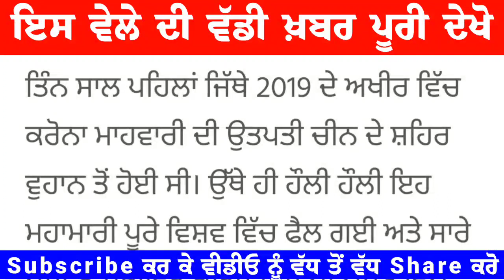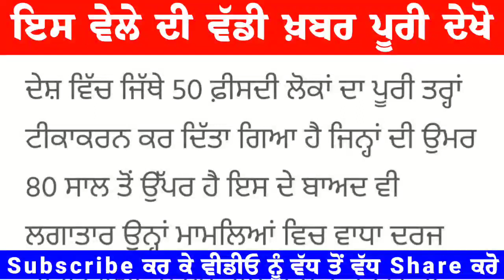ਚੀਨ ਚ ਕਰੋਨਾ ਬਿਮਾਰੀ ਨੇ ਵਰਾਇਆ ਕਹਿਰ, ਲੱਖਾਂ ਮੌਤਾਂ ਹੋਣ ਕਾਰਨ ਲਾਸ਼ਾਂ ਰੱਖਣ ਦੀ ਵੀ ਨਹੀਂ ਮਿਲ ਰਹੀ ਜਗ੍ਹਾ